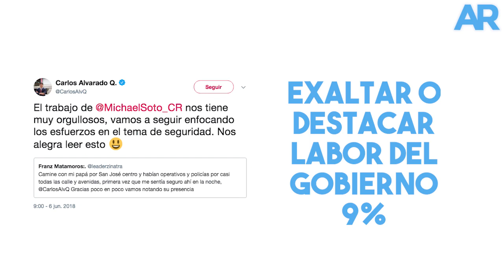Los tweets del Presidente: Carlos Alvarado y sus principales mensajes